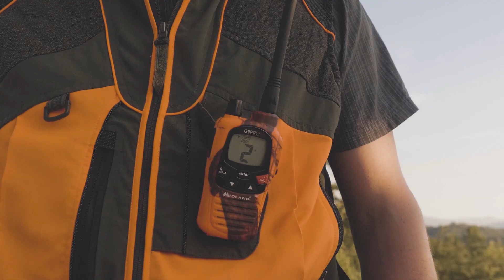Moving Communication: Best of Midland 2022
Relive with us the best moments of 2022 and be ready for another amazing year! Together we communicate!